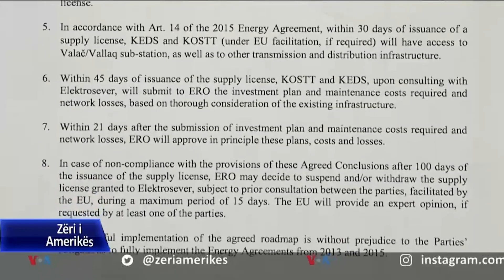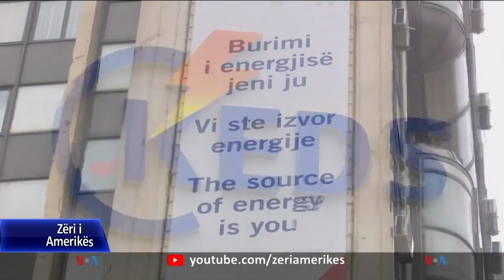Licencohet kompania serbe që do të shpërndajë energjinë elektrike në veriun e Kosovës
Në Kosovë, zyra e Rregullatorit të Energjisë i ndau sot licencën e operimit kompanisë serbe “Elektrosever” që do të merret me shpërndarjen e energjisë elektrike në katër komunat me shumicë serbe në veriun e Kosovës.